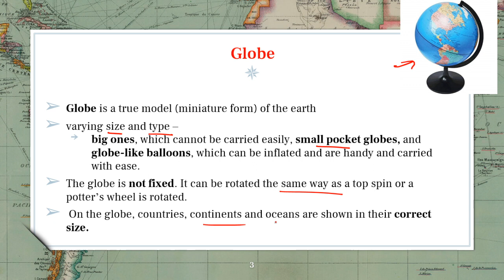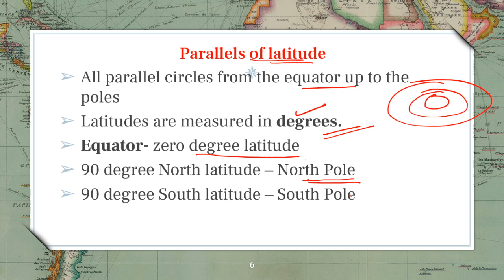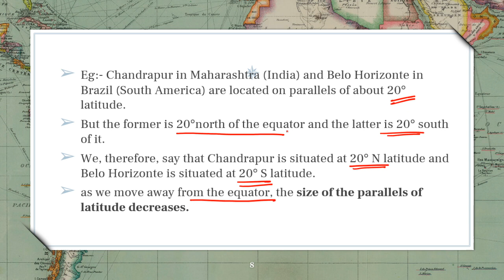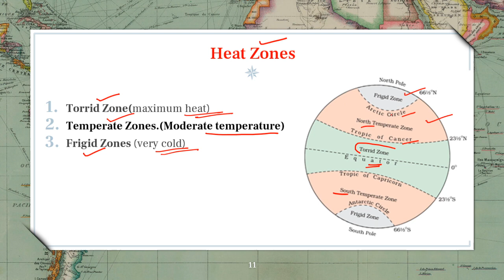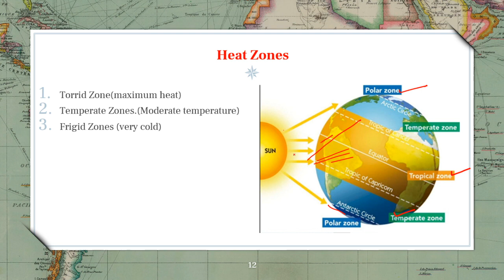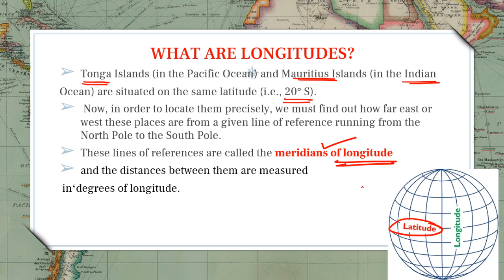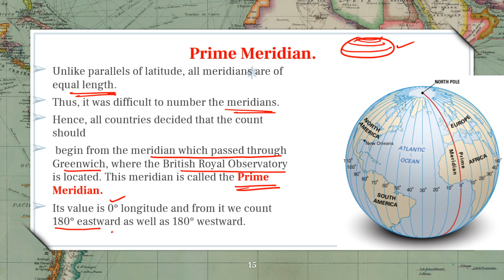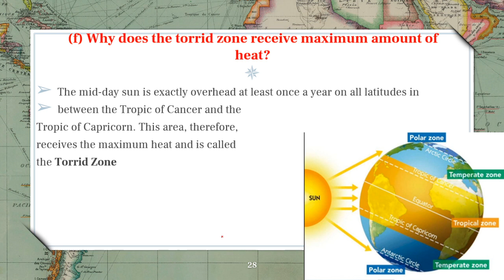NCERT Text Book Classes in Malayalam |Geography Class 6 Chapter 2 Latitudes and Longitudes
The content being discussed in this video will be helpful for those appearing for various Lower Division Clerk Exams, University Assistant Exam, Company corporation board Assistant exam,Secretariat Assistant Exam, KAS Kerala Administrative Service, Last Grade Servants Exam, Sub Inspector exam,  LP UP Assistant Exam, and all other exams conducted by Kerala Public Service Commission.

, ولاية كيرالا
wilayat kyrala, امتحان ولاية كيرالا psc, aimtihan wilayat kyrala psc degree level psc exam questions and answers
my notebook
psc bulletin

psc
kerala psc
psc driver
kerala rashtreeyam malayalam psc
psc news